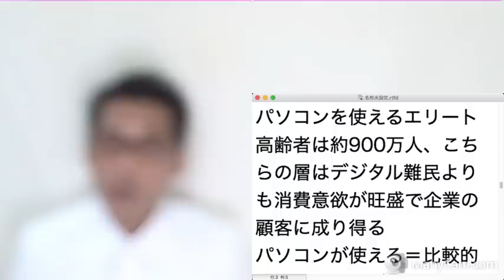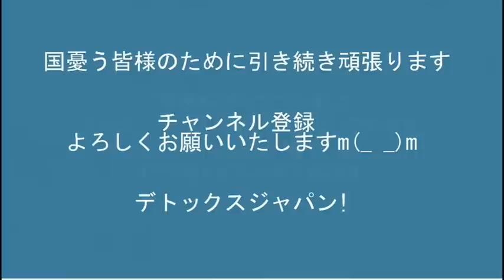パソコンでYouTubeを楽しんでる60歳以上のデジタルエリート高齢者は約11％＝509万人、この層は消費も旺盛 20220619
171-0014　豊島区池袋3-34-7-2階　くつざわ亮治 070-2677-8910 まで